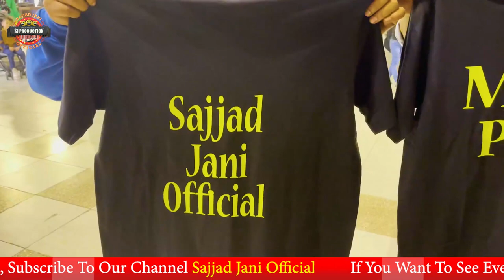Sajjad Jani & Team Fun In Dubai | Visit Dubai GLOBAL VILLAGE | Funny vlogs | Vlog #14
The purpose of making this video is not to hurt someone's heart. This video is only for Entertainment.

You have enjoy this video. You have to give our channel a lot of love in return.

This is my Official Channel 👉 (Sajjad Jani Official). Here you'll get all kinds of Funny clips, The Latest Funny Pakistani Videos, Jugtain, Road Shows, Entertainment, and much more.
Thanks!

Follow My Orignal Facebook Group:-

Sajjad Jani Official team :
Cameraman : Awais
Editor : Sheraz & Awais
Production : Sajjad Jani